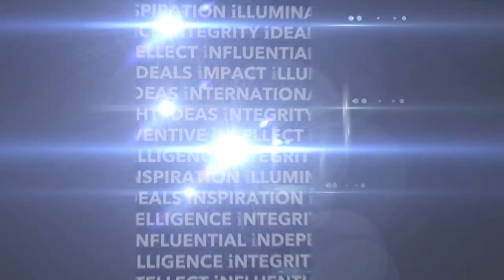Socialism, Capitalism, and Millennials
At the IEA's THINK Dr Kristian Niemietz, Rebecca Lowe, Dr Rainer Zitelmann, and Joseph Sternberg discuss.

In 1989 many thought that the idea of socialism had collapsed along with the Berlin Wall.

Now, however, it seems to be undergoing a dramatic, Lazarus like revival with polls in many countries showing high levels of support for socialism, most particularly among the young (the Millennial generation).

Where does this come from and why is it happening? Do people who describe themselves as socialists today have a clear idea of what the term actually means?

What is its commonly understood meaning today – does it actually refer to Scandinavian style social democracy rather than classic socialism?

Given the historical and contemporary failures of self-described socialist economies and regimes why does the idea have such a continuing appeal?